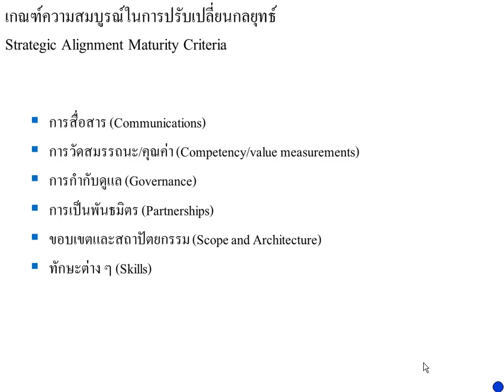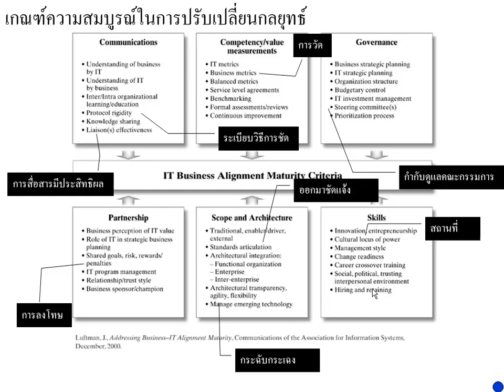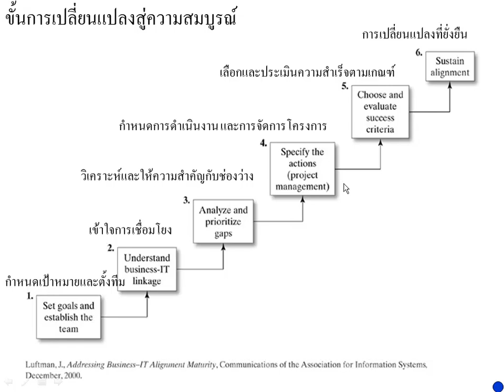0302 maturity criteria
0302 maturity criteria